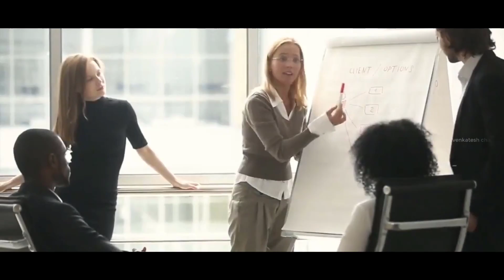నా చావేదో నేను చస్తాను, మీకెందుకు?lBest motivational video in telugu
నా చావేదో  నేను చస్తాను,  మీకెందుకు?lBest motivational video in telugu(2019)
My Favorite Best Motivational Books In Telugu
❂ The Secret(Telugu)
❂The 5 AM Club (Telugu)
❂How to Win Friends and Influence People (Telugu)
❂The 7 Habits of Highly Effective People

Edifier TWS2 True Wireless Stereo Earbuds,3hours Music Playback time, and 9hrs Charge from Docking case, Bluetooth V5.0(White)
Mick :
Blue Microphones Yeti 0.13-Watt USB Microphone, Blackout